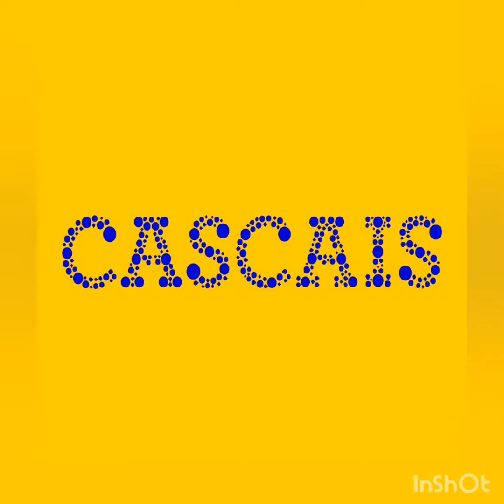CASCAIS VOLLEY4ALL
Formação e Especialização Desportiva | voleibol